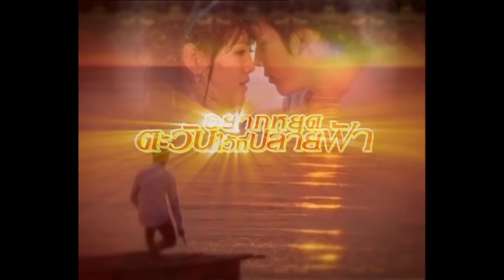อยากหยุดตะวันไว้ที่ปลายฟ้า Ep.20 (4/4) | 25 ก.ค. 67